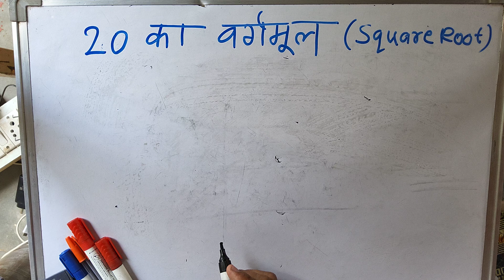square root of 20 Hindi | vargmul nikalna